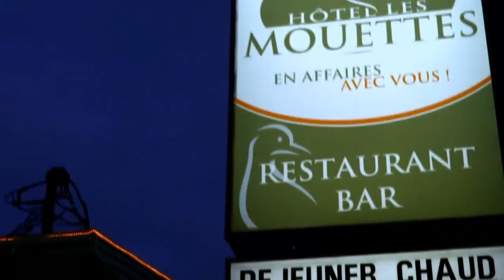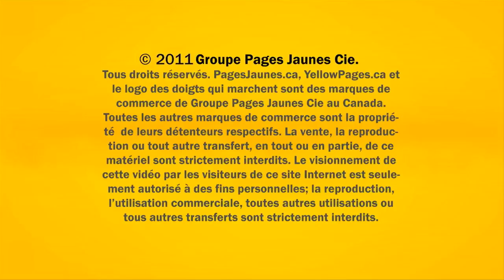Hôtel Les Mouettes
En affaire avec vous.